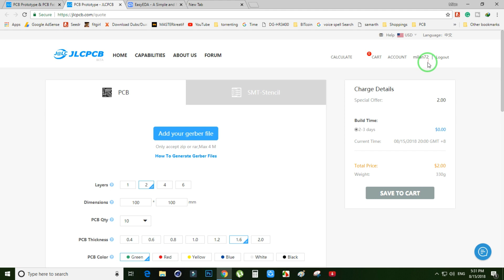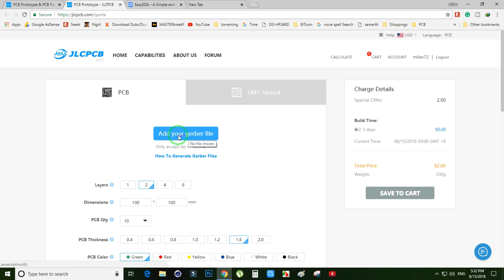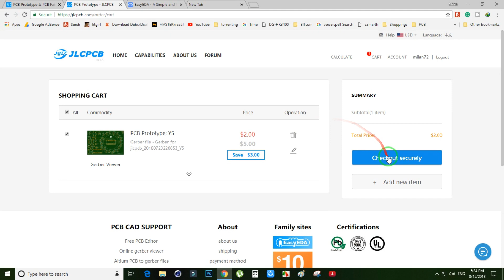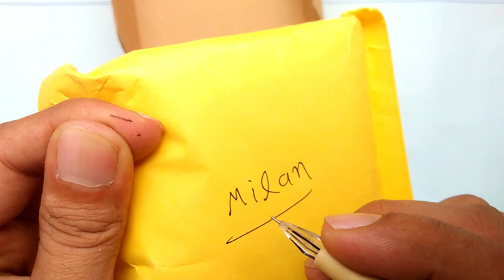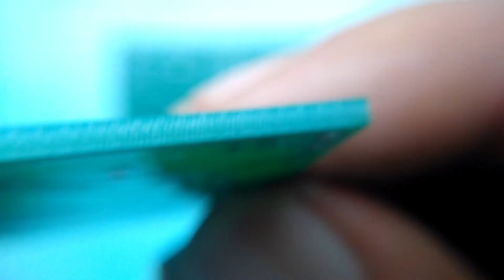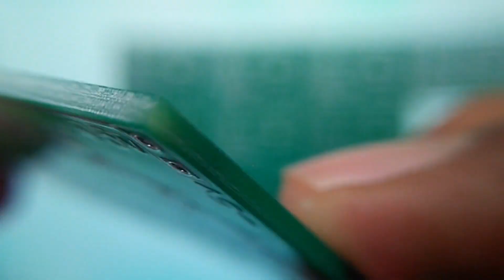Make your own quality PCB prototypes with JLCPCB at only 2 $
JLCPCB Prototype for $2(Any Color) (makes in 2 days)